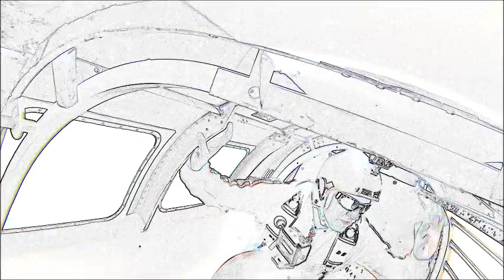6way 11 13